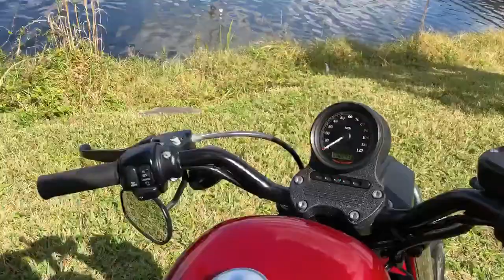2012 HARLEY DAVIDSON IRON 883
This 2012 Harley Davidson Iron 883 runs, drives and looks like new. This bike has an iconic sportster style. A modifiers dream full of options to personalize your bike. Great bike for every rider, lots of torque. Sounds beautiful. Powered by a air cooled 883cc V-twin engine 5 speed transmission. Low 2,432 miles.